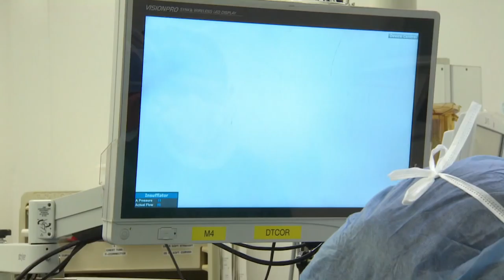Is weight-loss via gastric bands worth the price tag? | CBC Marketplace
Trying to lose weight by undergoing a gastric band surgery is one of the most popular weight-loss procedures in Canada, but is it worth the price tag? Gastric bands are paid for in some provinces. but mostly they are offered privately at a cost of about $16,000. Research shows gastric bands can result in serious complications — on top of that, patients don’t always lose much weight. Even if the procedure fails, CBC Marketplace learns some patients are still left paying a huge bill.